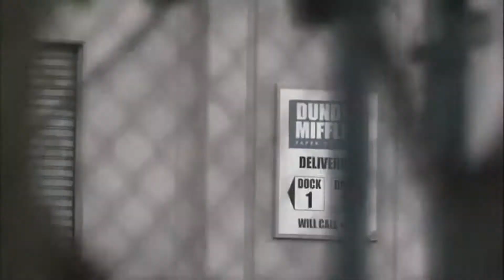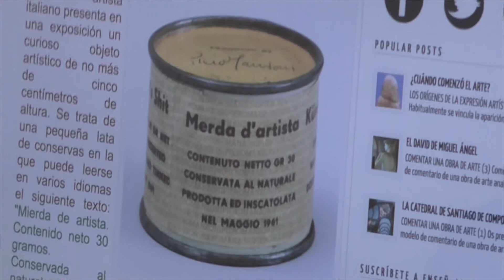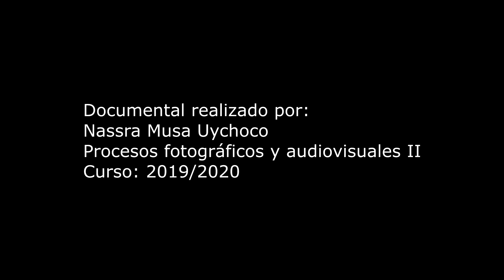La vida en Bellas Artes (Documental)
Clips de intro (e inspiración de todo el vídeo) :
"The Office"